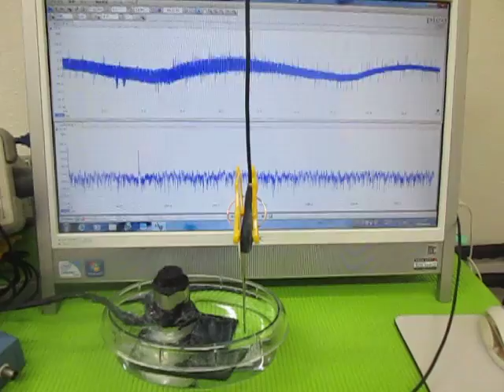超音波（発振制御）プローブ （超音波システム研究所 ultrasonic-labo）